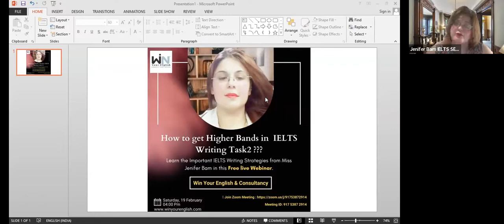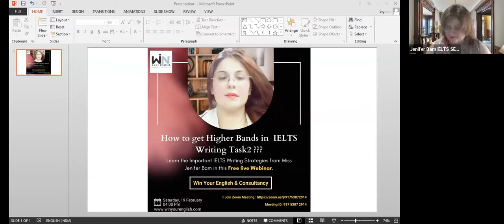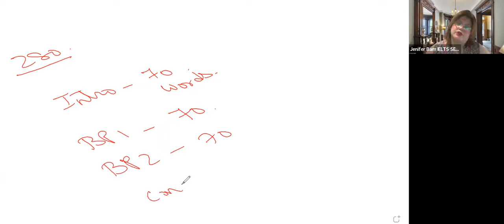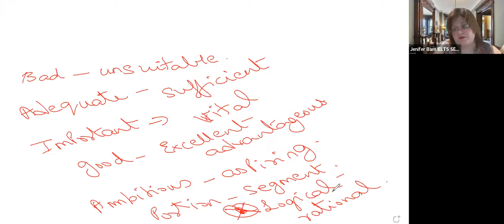IELTS Writing Task | Miss Jenifer Bam | Win Your English and Consultancy